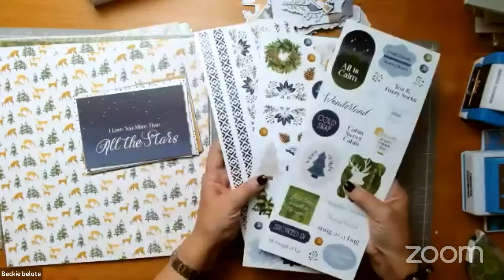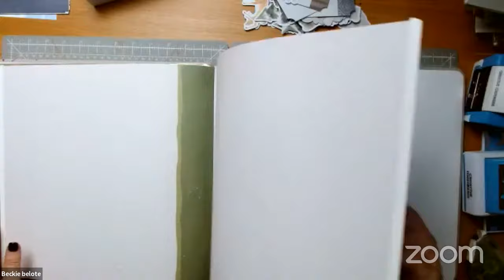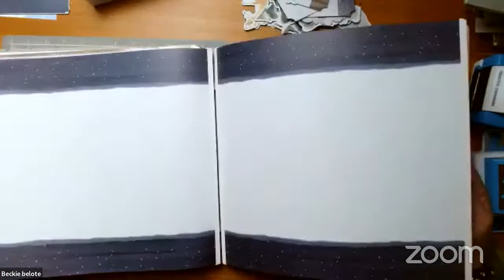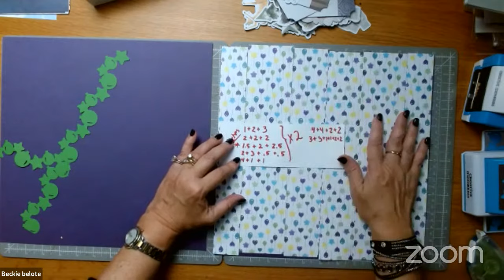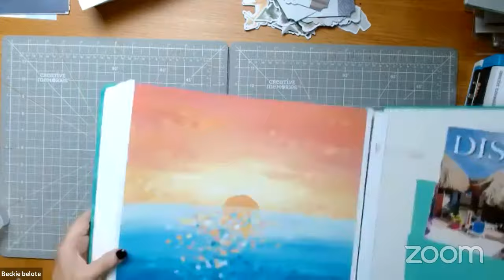Tip Tuesday: Fast Formula for 2 page spreads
Beckie Belote, a Creative Memories Advisor from Newport News, Virginia,  dressed up as a FOAM SQUARE for Halloween shares her heart about a local Hampton Roads Charity called, I am Enough Retreats, founded by Gloria Henderson, author, massage therapist, and Life Coach, to help educate, heal, comfort and provide refuge to those affected by physical and sexual abuse as well as those affected by sex trafficking.  She is giving away 6,  $50 CM gift credits.  These will be done via a drawing and  you can have a chance to win by donating $10 or more to this worthy cause.   The more you give, the more chances you have to win and you CAN win more than once.  You will go into the drawing, that will be done on Saturday,  Nov 4th, for every $10 you contribute.  Thanks for helping.

Beckie also teaches a great formula for making speedy page layouts that involves ONE designer print cut up in strips and any type of border!  You will love this technique for making fast pages.

Need supplies?